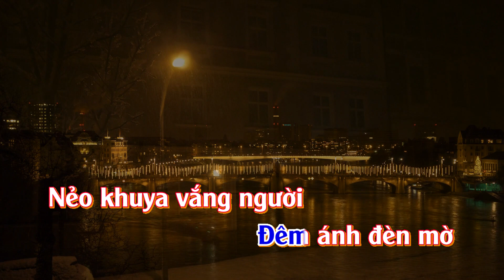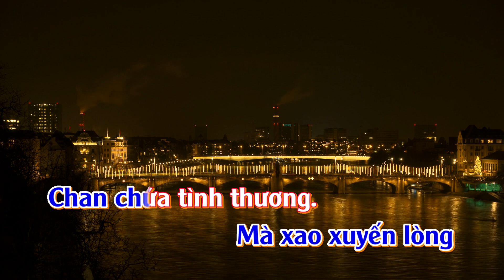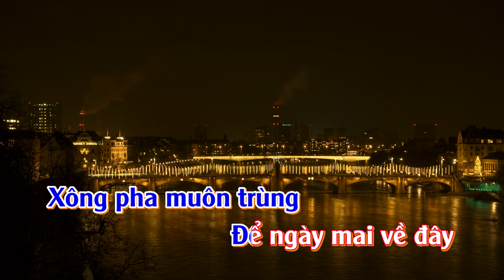Karaoke Đường Về Khuya - Tone Nữ Thấp | TAS BEAT